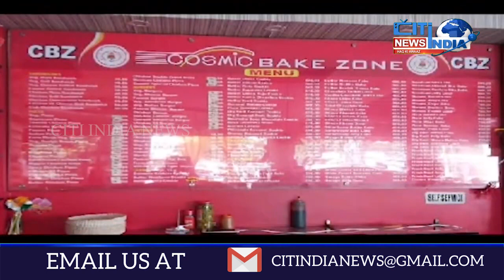Telngana Me Teen Din Bhari Barish Ki Pesh Qayasi Ka Mahkuma Mausamiyat Ka Elan